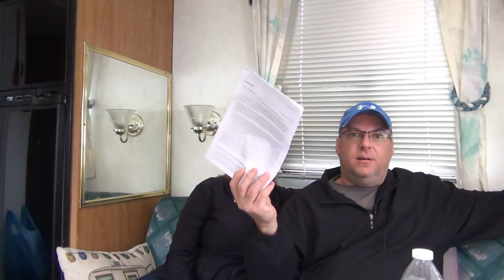Perfect Size New RV, How Much??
We finally got  into the floor plan we have been looking for on the 261RKS Catalina... However, We Also definitely found the perfect RV for us But Whew!, we dont have that kinda money just laying around..LOL

Action Cam Used for most videos